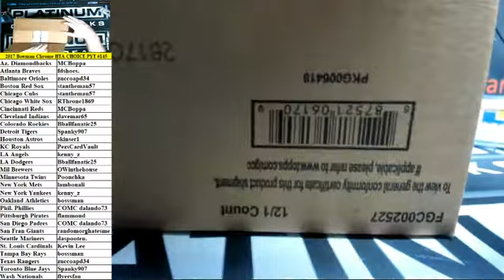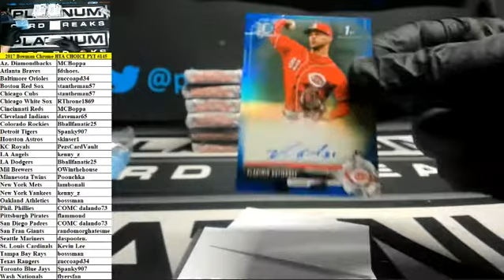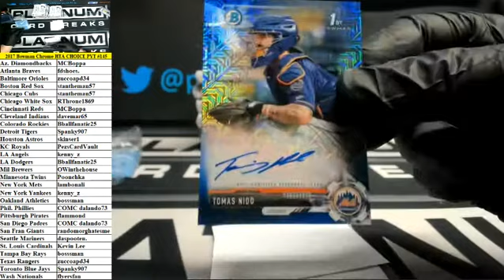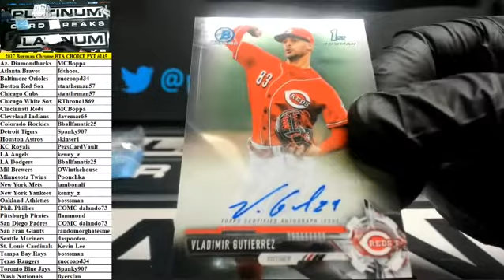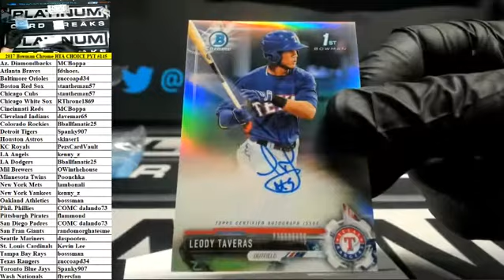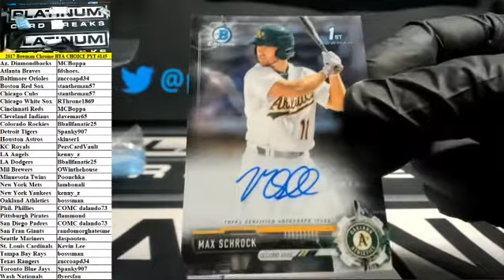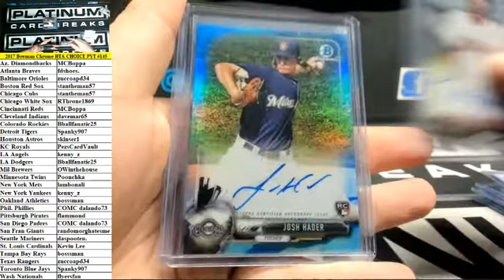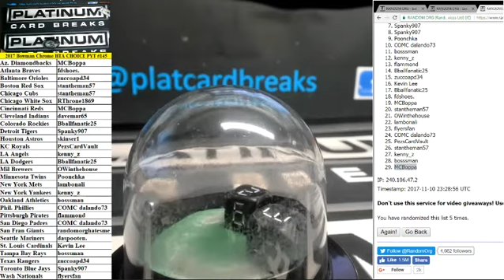2017 Bowman Chrome Baseball HTA CHOICE 12 Box Case PYT #145